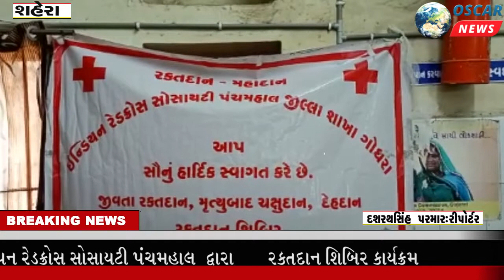Blood Donation Camp at Shehra Indian Red Cross Society Panchmahal CHC Center